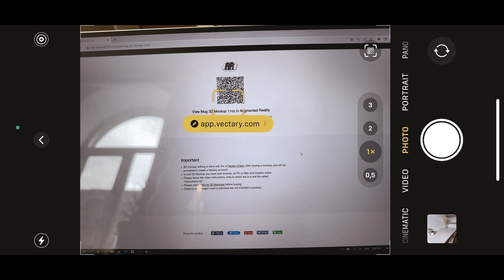Mug 3D Mockup Augmented Reality - rebrandy design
Online Mockup, which contains a 3D model that you can easily edit right in your browser with Vectary Editor, includes a texture unwrap and a set of instructions to teach you how to customize and publish the result on the web and in Augmented Reality.

Product includes:
• link to add 3D Mockup to your Vectary Editor account;
• texture unwrap (JPG, PSD, etc masks);
• video instructions, how to add, edit and export 3D Mockup;

Editable elements:
• mug color and desing;
• handle and inner part;
• highlights and shadows;
• environment and lighting;
• camera angles;
• user interface in scene;

Publication options:
• share via personal link;
• embed on website or portfolio (like behance);
• take PNG screenshots;
• record MP4 video;
• publish in Augmented Reality;
• share AR via messengers;

Important: The function of playing 3D Mockup in Augmented Reality is available only to users of Vectary with a Pro subscription.